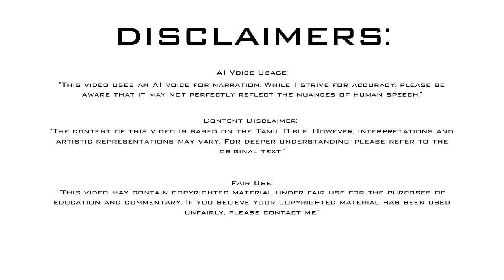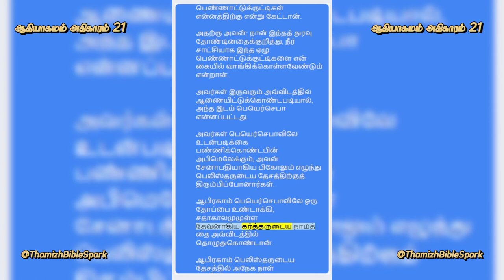ஆதியாகமம் அதிகாரம் 21 | Genesis Chapter 21 | Old Testament | பழைய ஏற்பாடு | Tamil Bible